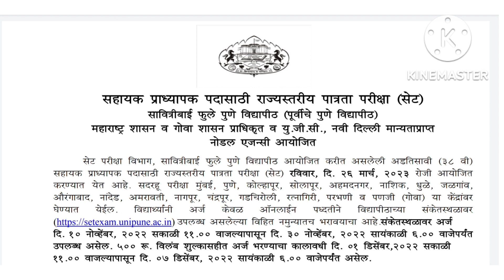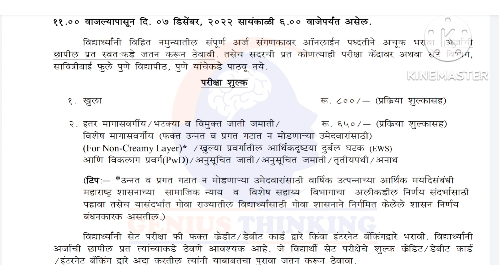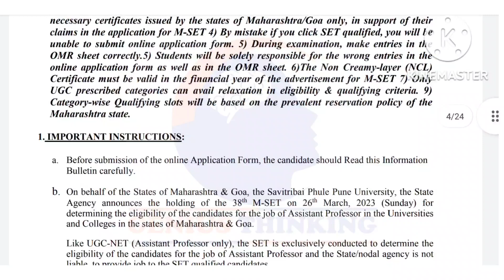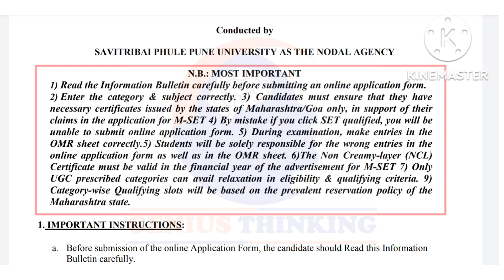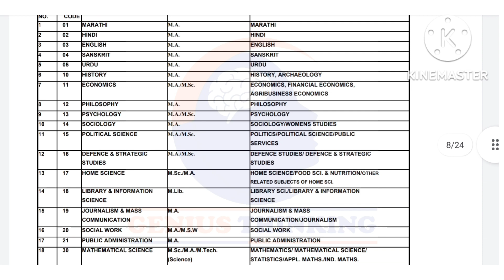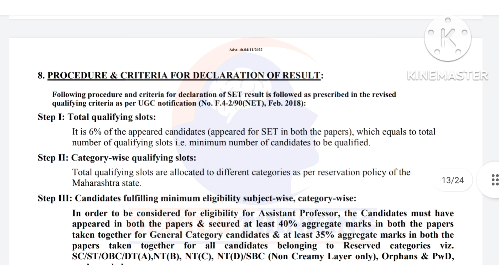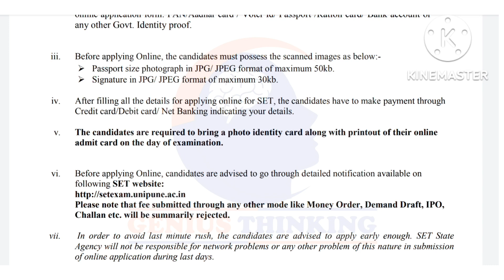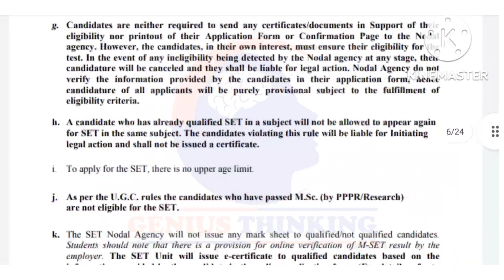SET EXAM 26 march 2023 - SET EXAM Notification 2023 - mh set 2023 - SET Exam Details Information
Nature of SET EXAM
The University Grants Commission (U.G.C.), while prescribing the revised pay scale for teachers in colleges and in universities, in accordance with the Fourth Pay Commission, has prescribed that the person being appointed as Assistant Professor shall qualify for the new scales provided he/she clears, the Eligibility Test, to be conducted by the U.G.C., in addition to the minimum qualifications already prescribed. The U.G.C., accordingly conducts, the National Educational Tests (N.E.T.), for many subjects. The U.G.C. and the C.S.I.R.(Council for Scientific and Industrial Research) conduct combined tests for science subjects. The NET or the combined Tests enables the candidate to receive the Junior Research Fellowship (J.R.F.) of the U.G.C./C.S.I.R. and/or makes him/her eligible for being appointed as Assistant Professor. In view of the fact that the number of candidates who are required to be qualified for being appointed as Assistant Professors, under the new pay scales, is fairly large, the U.G.C. has authorised the State Governments or the State Agencies on behalf of the State Governments to conduct the State Eligibility Test(SET) for Assistant Professor, provided, the SET is duly accredited by the U.G.C.

notification of SET EXAM 26march2023,
mh set 2021 notification,
26march2023 set exam,